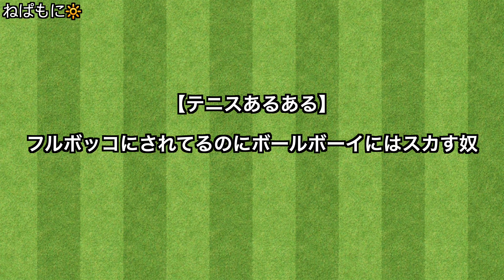【テニス】フルボッコにされてるのにボールボーイにはスカす奴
うんうんうんうん